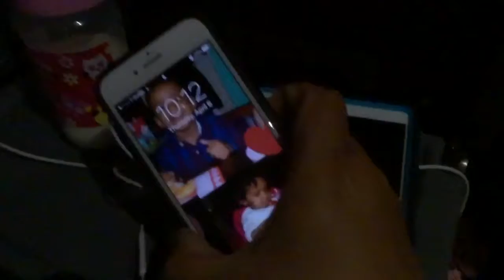Our Train Ride To Florida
My name is Amber, I am a stay at home mom of two, Amson who is 5 years old and Clarissa who is 1 years old. I am a wife to my wonderful husband Ahmad, this is my life and my journey. Hope you enjoy! Welcome to my world!